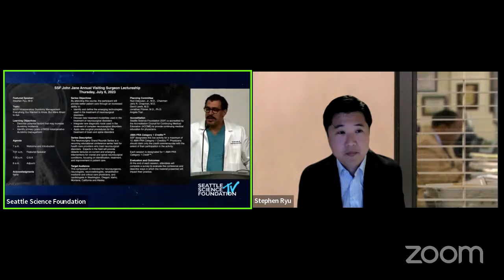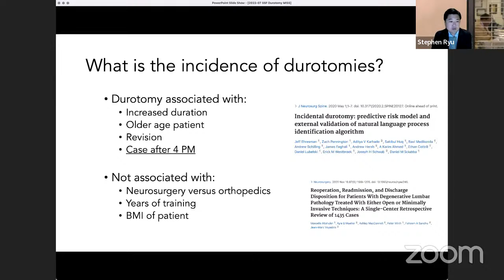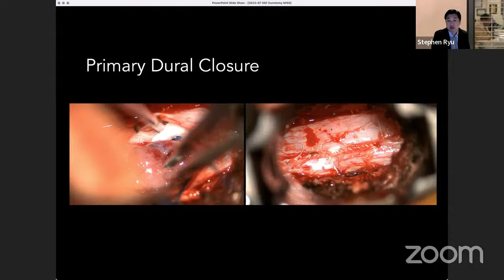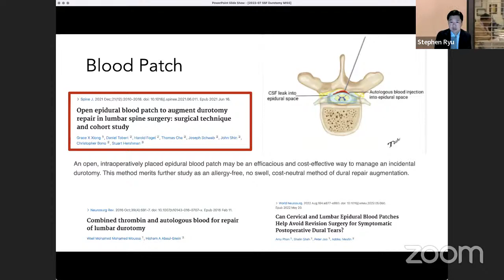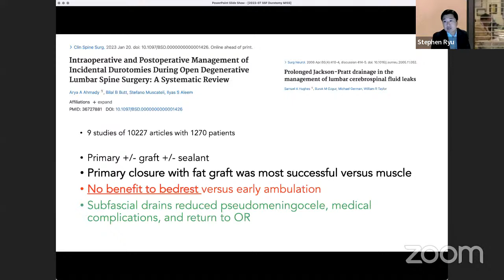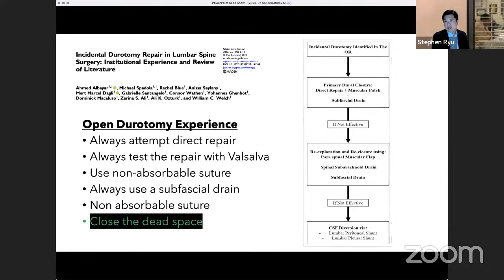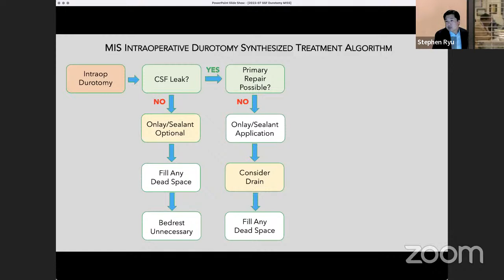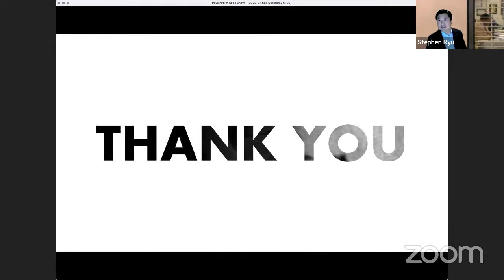MISS Intraop Durotomy Mgmt: Everything You Wanted to Know, But Were Afraid To Ask - Stephen Ryu, MD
MISS Intraoperative Durotomy Management: Everything You Wanted to Know, But Were Afraid To Ask

SSF John Jane Annual Visiting Surgeon Lectureship